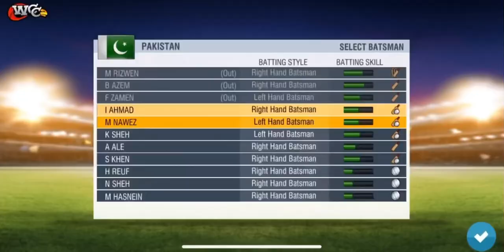Pak vs Sri Lanka World Cup match || pak win the game